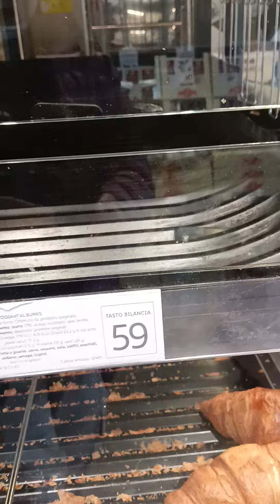6 marzo 2023